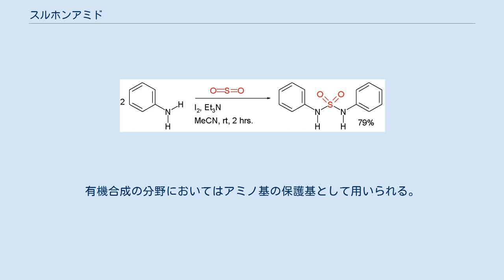スルホンアミド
スルホンアミドの構造式。
R2 = R3 = H の場合を示す スルホンアミド (sulfonamide) は有機化学において、R1−SO2−NR2R3 の構造を持つ化合物群のこと。
スルホン酸のヒドロキシ基をアミンに置き換えたものに相当する。
カルボン酸のアミドに比べ、酸や塩基による加水分解、ヒドリド還元などに対して一般に安定である。
 多くの場合下式のように、塩化スルホニルとアミンを塩基の存在下に反応させて合成する。
塩化パラトルエンスルホニルは比較的安価で入手しやすい塩化スルホニルの一例である。
 R-SO2-Cl + H2NR' → R-SO2-NHR' 硫黄上にアミノ基が2個結びついた H2N-SO2-NH2 という構造はスルホンジアミドと呼ばれ、対称なスルホンジアミド誘導体はアミンと二酸化硫黄から直接合成することもできる。
 上式の例ではアニリン誘導体（アニリン、p-フェニレンジアミンなど）とトリエチルアミン、ヨウ素からポリスルホンジアミドを得る。
二酸化硫黄は Et3N-I+-I-、 Et3N-I+-I3-、 Et3N+-SO2- のような形へ活性化されていると考えられている。
 化学的に安定で生体内でも代謝を受けにくく、水溶性もよいことから医薬の部分構造として多用される。
古典的な抗菌剤であるスルファニルアミド（サルファ剤）はその代表的なものである。
有機合成の分野においてはアミノ基の保護基として用いられる。